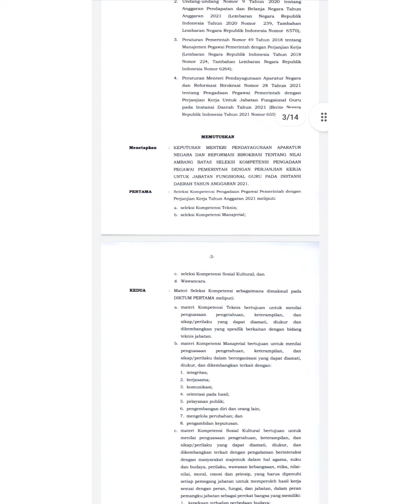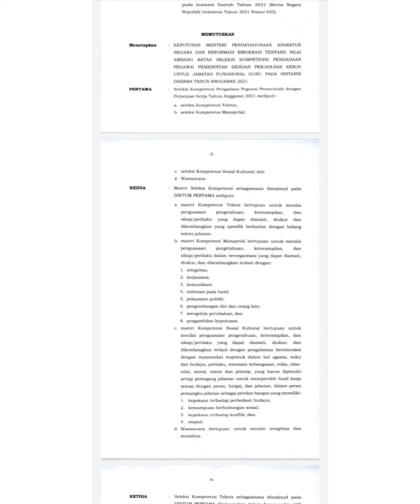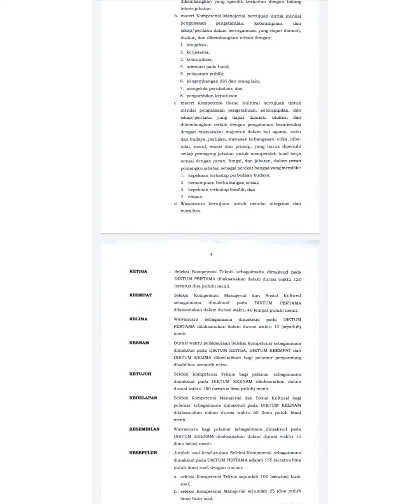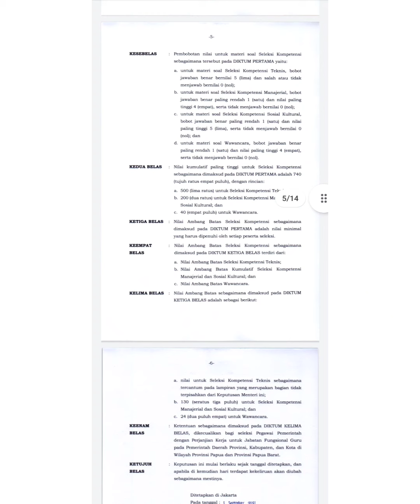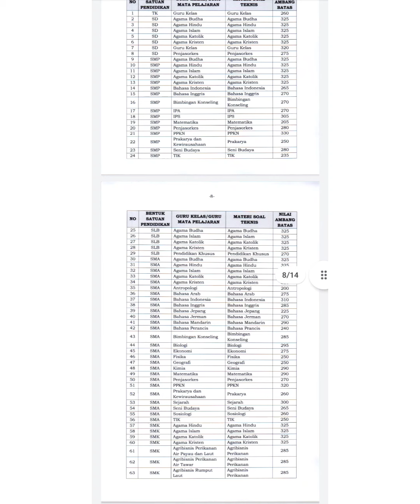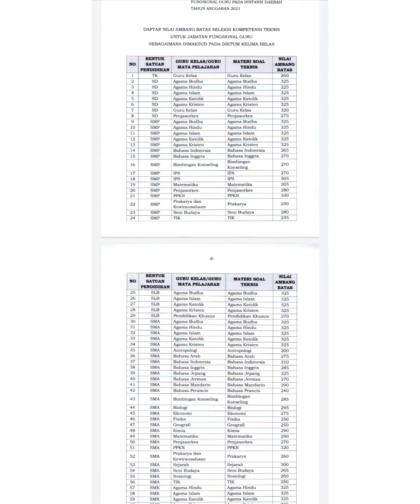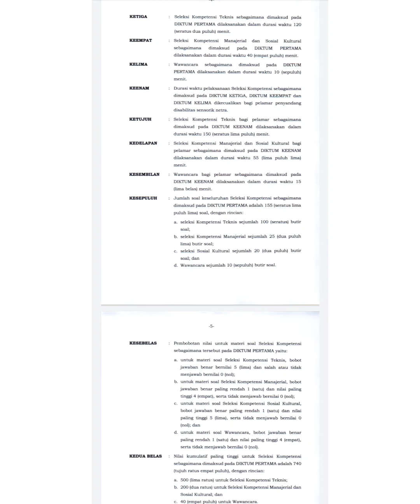Nilai Ambang Batas PPPK JF Guru. berdasarkan surat keputusan kemenpanrb no 1127 tahun 2021